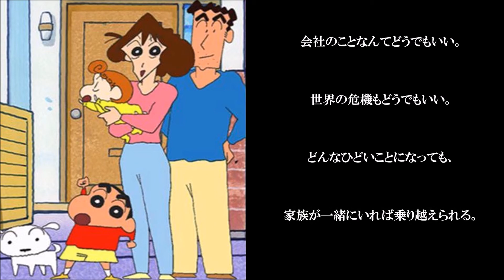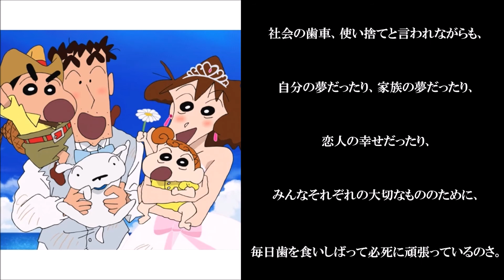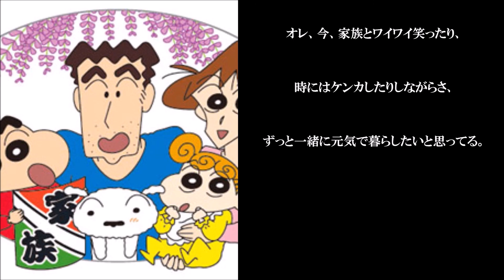野原ひろし【名言集】 ‐ 頑張るすべての父親たちへ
心にグッとくるような名言集を
毎週投稿していきます♫

言葉から、物事に対する考えや向き合い方が見えてくる。

【野原ひろし】
20歳のときに出身の秋田県から上京し、「二葉商事」に就職。
現在は係長まで出世し、埼玉県春日部市の一戸建てで家族と幸せに暮らす。
まさに順風満帆な人生を送っています。
普段は情けない姿を見せることが多い野原ひろしですが、
ここぞという時にはかっこいい「父親」の一面を見せます。
全力で家族を守ろうとする男らしい彼の姿と、
そのセリフには”家族への愛”が満ち溢れています！
全ての頑張っている父親のみなさんに届けたい名言集です！

【関連】
・野原ひろしの名言 「クレヨンしんちゃん」に学ぶ幸せの作り方

・野原ひろしの超名言 『クレヨンしんちゃん』に学ぶ家族愛